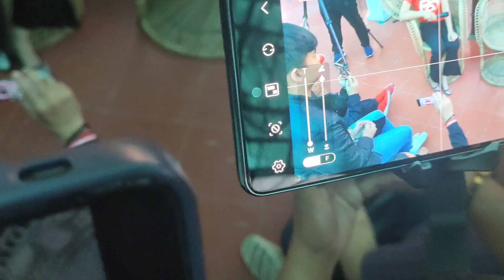DERIK DARRYL YAP & sen. IMEE MARCOS,tinuldukan Ang bangayan ng DDS at LOYALIST. watch it.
REXTV Adventure